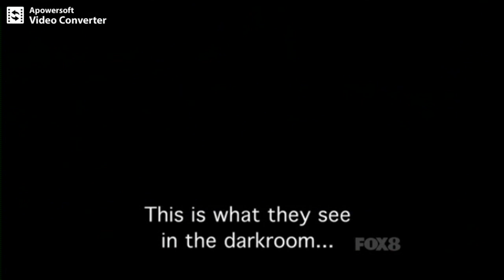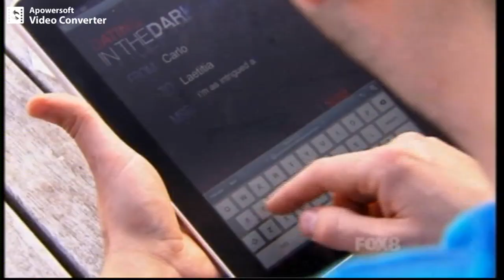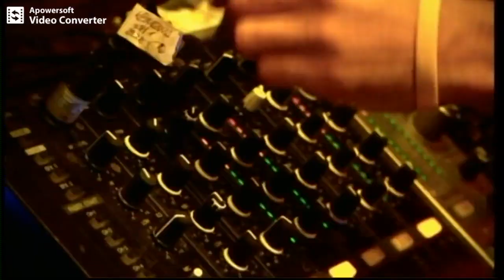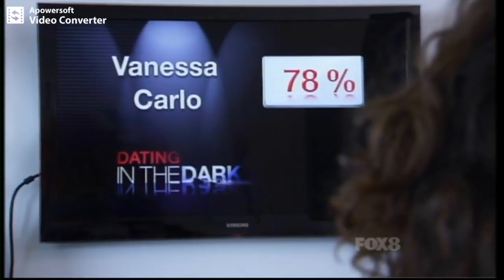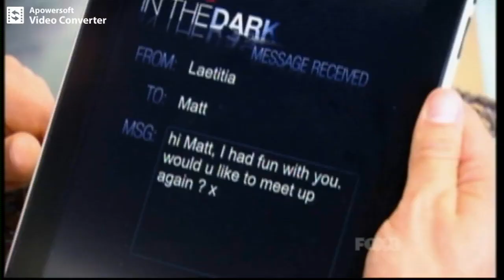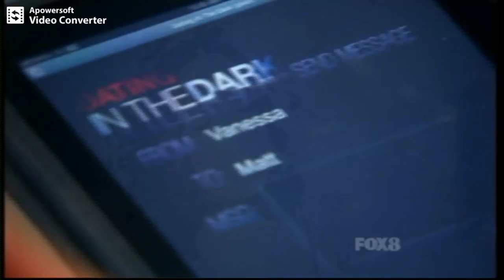Dating In The Dark Australia S1E02 (FOX8, Foxtel) 2011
Dating In The Dark Australia S1E02

Hosted by Laura Dundovic.

Originally aired on FOX8.

From Wikipedia: The premise of the show involves three single guys and three single girls who are brought together in one house. They only come into contact with the opposite sex in a dark room, with high definition night vision cameras capturing their meetings. The contestants are encouraged to touch each other to see if they like the physical body of the person they may go on a romantic date with.